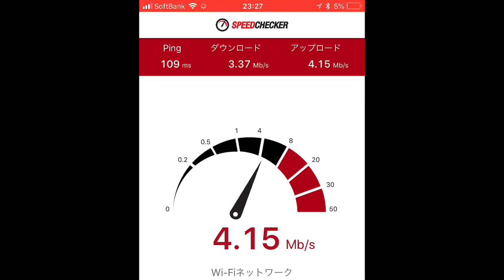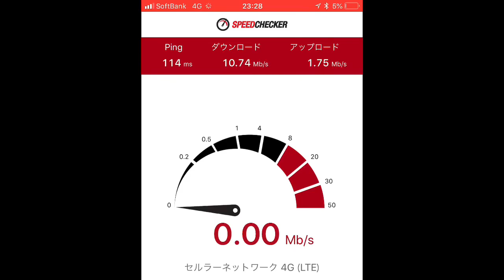【夜間】SoftBank Air３スピードテスト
通信速度規制が入る夜間のソフトバンクエアー３のスピードテストです♪

Wi-Fi はこちら♪